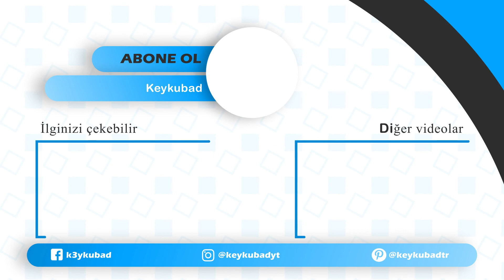Schrödinger'in Kedisi Kuantum Fiziği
Merhaba Ben Keykubad kanalımda Bilim ve Teknoloji,İnternet ve Bilişim,Programlama,Uzay,Evren,Podcast,Antik Çağ ve Biyografi hakkında konular yer almaktadır. Güncel bilimsel konularda podcast yayınlarımda bulunmaktadır. Ayrıca çeşitli kitaplardan özet bilgilerde kanalımda bulunmaktadır. Belgesel izlemek ve bilgi almak isteyen tüm ziyaretçilerime iyi seyirler dilerim. Schrödinger'in Kedisi Kuantum Fiziği,Erwin Schrödinger kimdir,kuantum mekaniği hakkında detaylı bilgiler ve örneklemeler içeren videomdur.
Erwin Schrödinger kimdir, 1933 yılında Kuantum mekaniğine olan katkıları ve Schrödinger Denkleminin kurucusu olması sebebiyle Nobel Ödülü kazandı.
Erwin Schrödinger, 12 Ağustos 1887‘de Avusturya, Viyana‘da Erdberg ilçesinde Rudolf ve Georgine Emilia Brenda Schrödinger’in tek çocuğu olarak doğmuştur. Tam adı Erwin Rudolf Josef Alexander Schrödinger’dır. Babası mumlu bez imalatçısı ve botanikçi olan bir zengin bir iş adamı olduğu için evde özel dersler alarak yetiştirildi. 1898 yılında (Kraliyet Akademik Lisesi)’nde okumaya başladı ve 1906 yılında mezun oldu. Aynı yıl Viyana Üniversitesi‘nin fizik bölümüne kabul edildi. 1906’dan 1910’a kadar Viyana Üniversitesi’nde okudu.

00:00 Schrödinger'in Kedisi Kuantum Fiziği
02:53 Schrödinger’in iddiası
06:38 SQUID’lerin bir diğer önemli katkısı